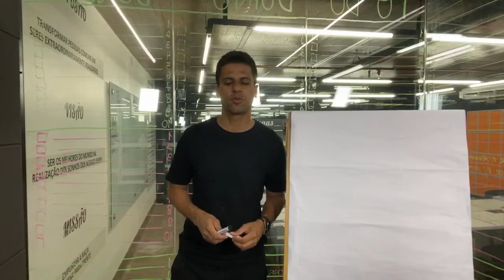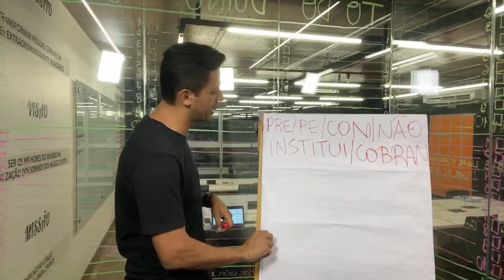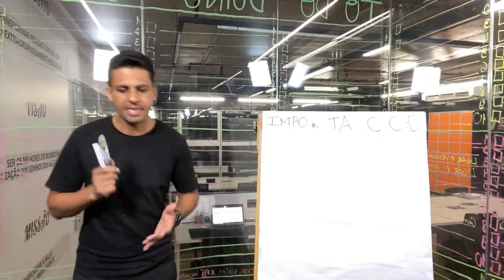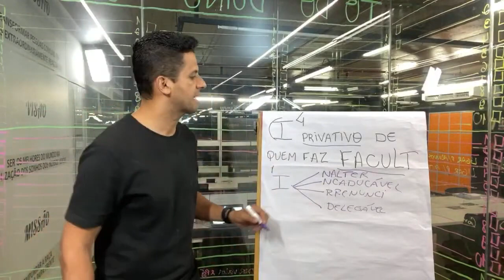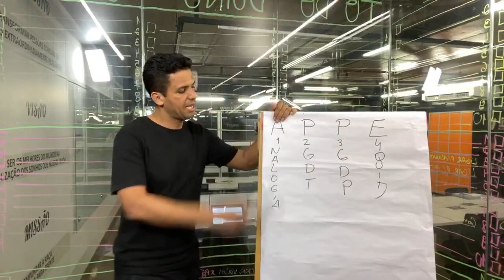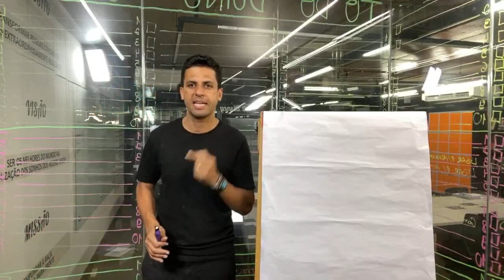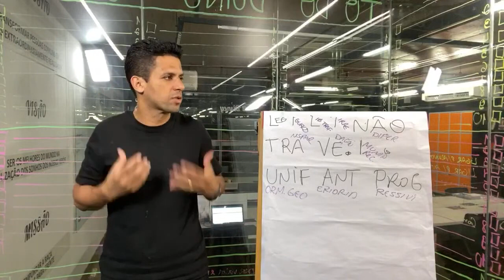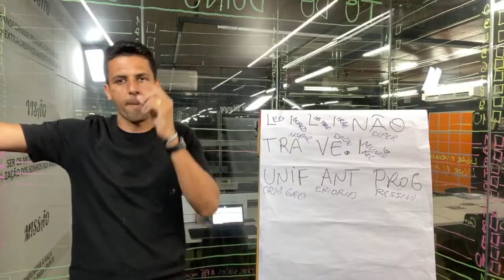MACETES PRA PASSAR EM 2021